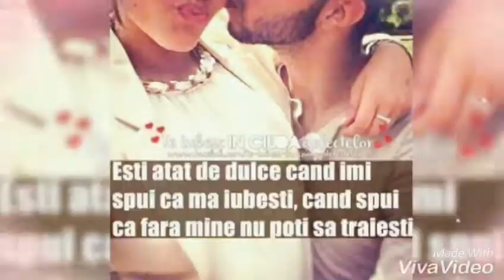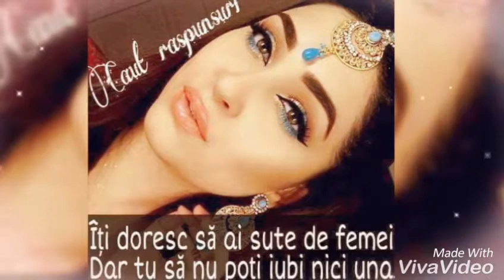Regele meu sufletu meu ❤❤❤ D❤❤❤